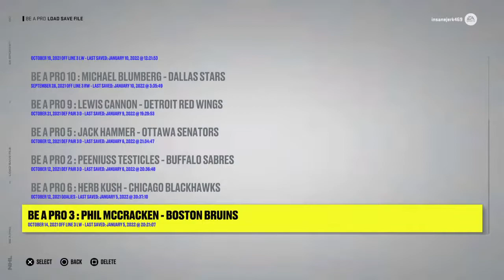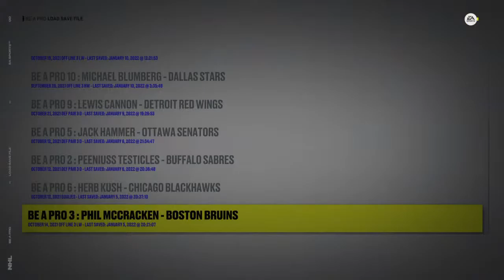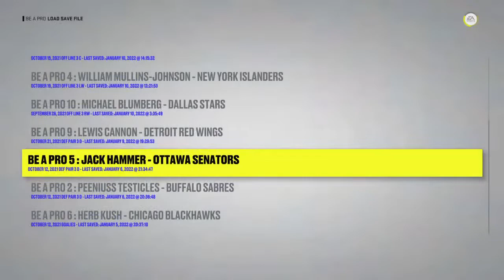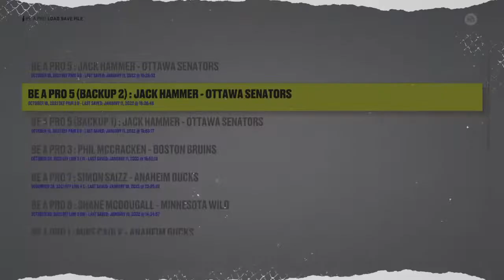Inside The Game: NHL Debut: Phil McCracken & Jack hammer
I would say that this channel is an outlet for many of my personal interests.  I like movies, music, t.v. and many other things that I find fascinating.  I do commentaries sometimes and personal video's about things that interest me.

ORIGINAL PROGRAMMING

AXIOM SERIES, INSIDE THE GAME, NORTH SHORE HOCKEY LEAGUE, PEOPEL SAY SERIES, THE COURTS, UPONS REEASE, AND MUCH MORE.